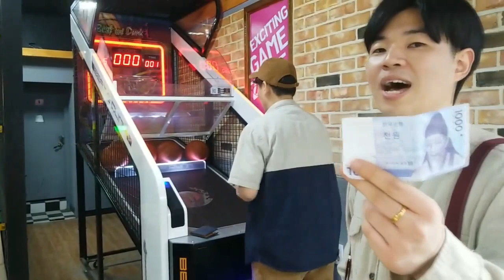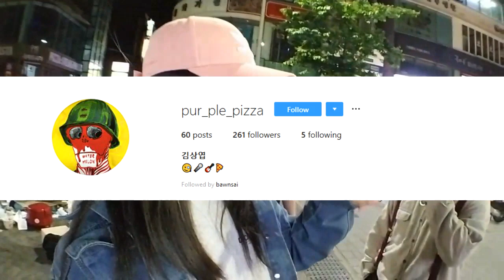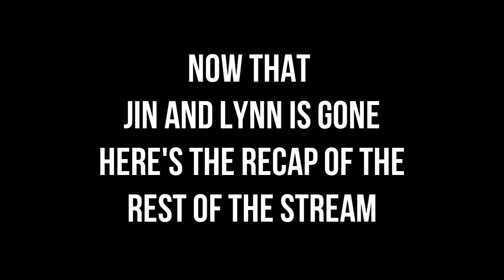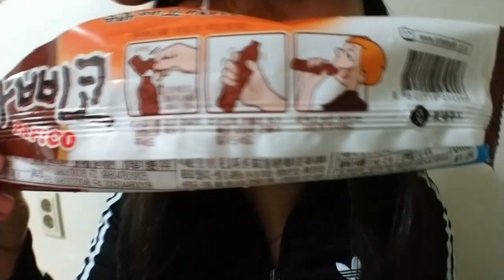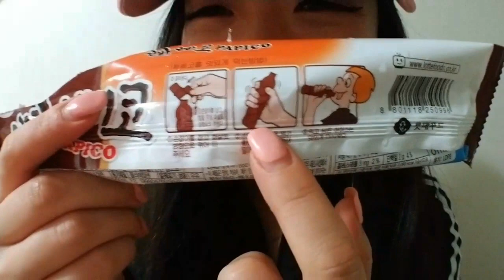SEOUL, KOREA 14 | bawnsai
on 7th - 8th May 2019